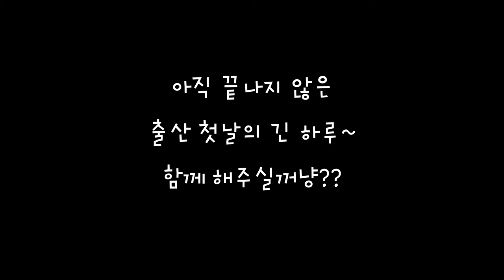시골 묘생 1일 차, 새끼 고양이 넷이면 전쟁이지 말입니다. (ENG SUB) [출산 중인 고양이 ep.3] Cat in Nature of Korea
Nature clips of nature that will give you a relaxation of the rest and a story about the survival of the yard and the cats and dogs born and raised in the countryside.

*Cast
똘이님(Ttol)      : Dog/Female/8 years
몽이(Mong)       : Dog/Female/7 years
별이(Byeol)        : Dog/Female/ 5 years (April born, Mong's daughter)